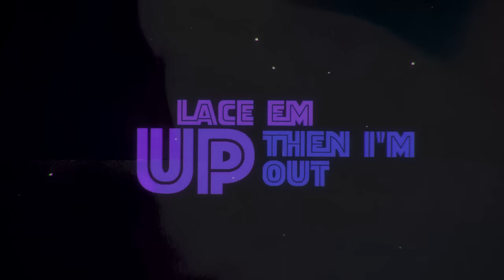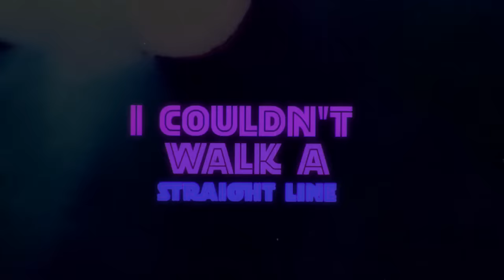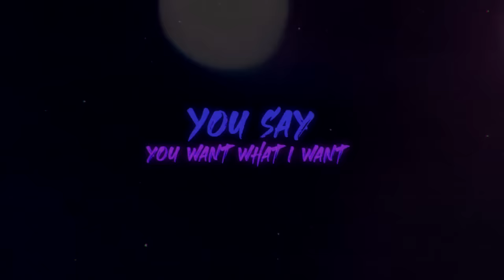Travis Turner - Star Girl ft. Snoop Dogg (Official Lyric Video) (ft. Snoop Dogg)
Travis Turner - Star Girl ft. Snoop Dogg (Lyric Video)

Performed by Travis Turner and Snoop Dogg
Written by Calvin Broadus, Ian Somers, and Travis Turner
Song produced by Ian Somers
Video produced by Robert Koch

Travis Turner - T (Album OUT NOW)